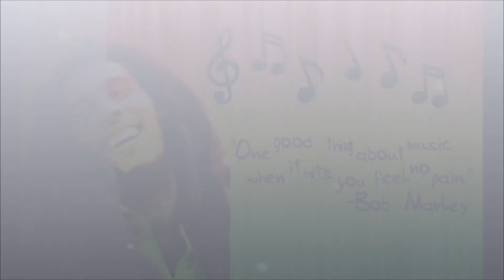DJ DAV MIX.wmv